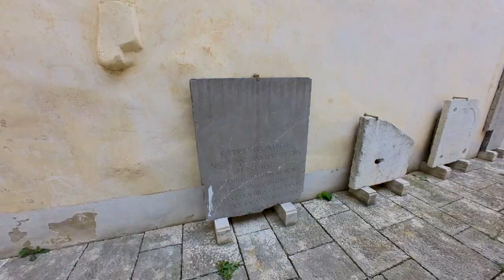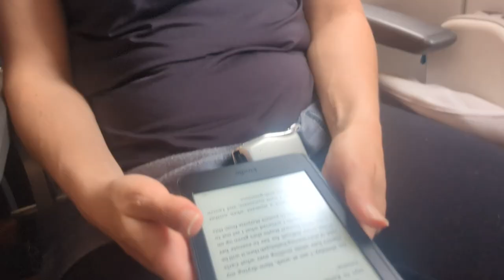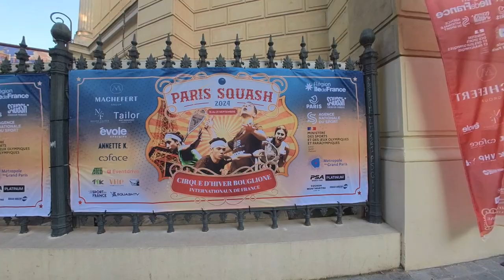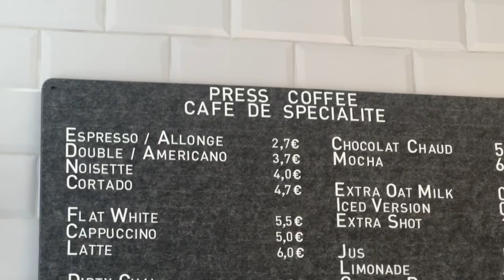Explore Stunning Hidden Gem in Croatia & Uncover Non-Tourist Paris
A stunning hidden gem in Croatia and uncovering the non-tourist side of Paris.

➣ Get $5 FREE on your first purchase of Airalo ESIM with our code: SION1929